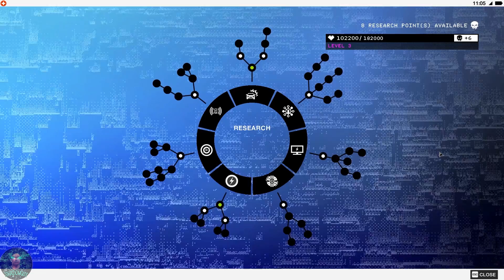Watch Dogs 2 Gameplay Part 4 - Cyberdriver 2/2 (PC)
Watch Dogs 2 Walkthrough Gameplay that covers the full game up until the ending plus side operations/missions.